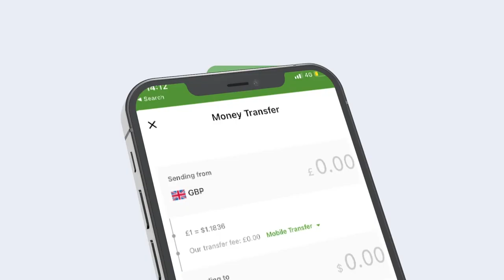Cabdishakuur "Qori ayuu igu qabtay askariga shaatiga kor u qaad ayuu dhahay,".